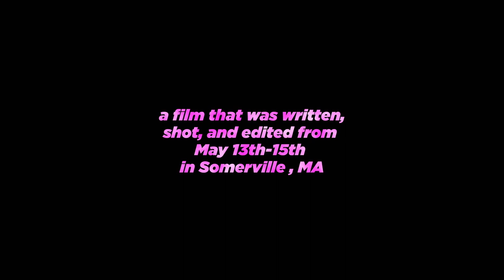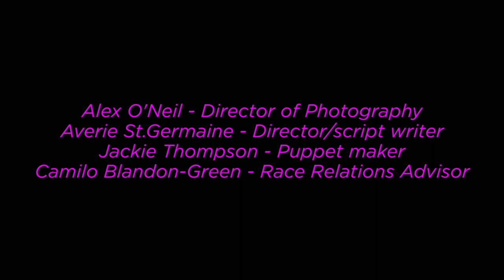After The Ink Dries (2022)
Averie has been swept off her feet time and time again by her fairy tale-esque relationship with a pen pal. When they finally meet, and the passionate and kindhearted Rick introduces himself as a puppet, who could treat her "better than any real man", it's not what she expected. Nevertheless, Averie becomes enthralled with this new romance. That is, until a local news broadcast reveals Rick's shameful secret...